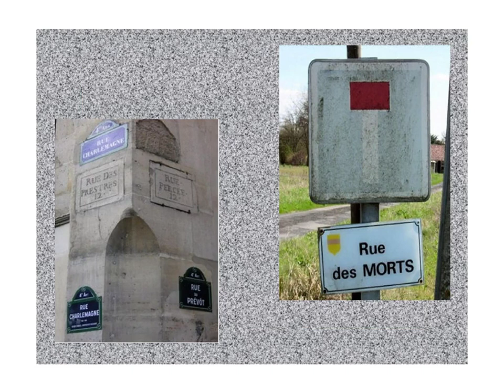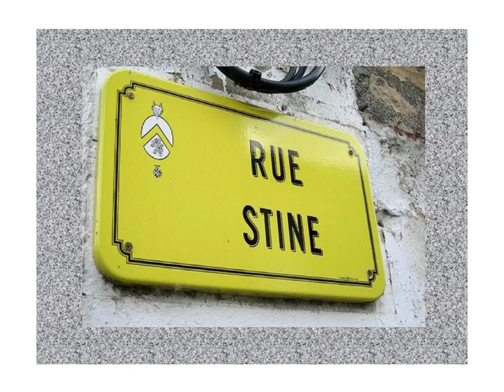Noms de rues bien étranges